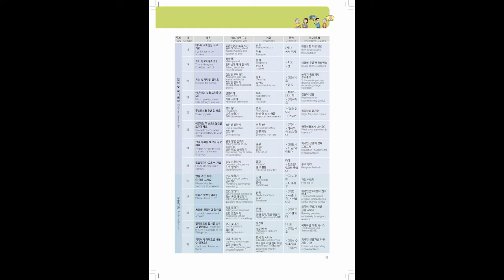표준한국어 - A10001, HAJA language